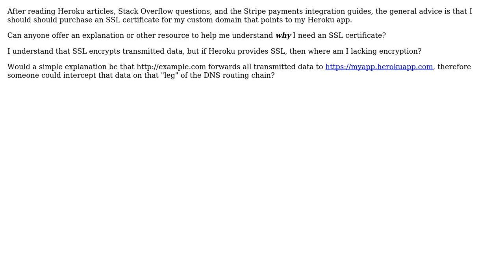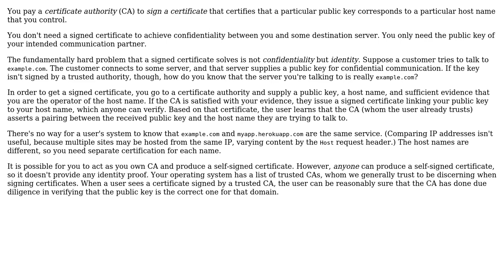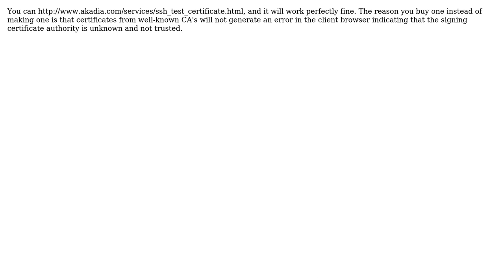Software Engineering: Why should I purchase an SSL certificate for custom domain? (3 Solutions!!)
Software Engineering: Why should I purchase an SSL certificate for custom domain?

With thanks & praise to God, and with thanks to the many people who have made this project possible! | Content (except music & images) licensed under CC BY-SA | Music | Images & others | With thanks to user sealocal user Robert Harvey user Deer Hunter user apsillers and the Stack Exchange Network Trademarks are property of their respective owners. You are responsible for your own actions.